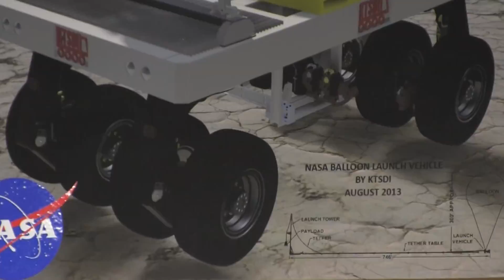STEM and Manufacturing in K-4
Ken Timmings, manager of KTSDI, says he sees other countries around the world teaching children about STEM and manufacturing at the kindergarten level. It’s a practice he believes should be adopted more here in the United States.